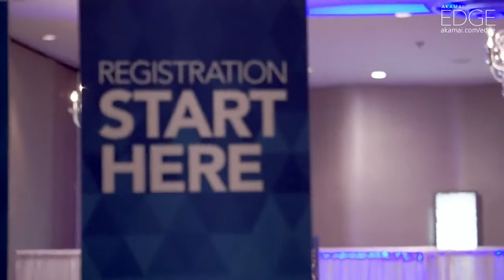Akamai Edge Conference Promo